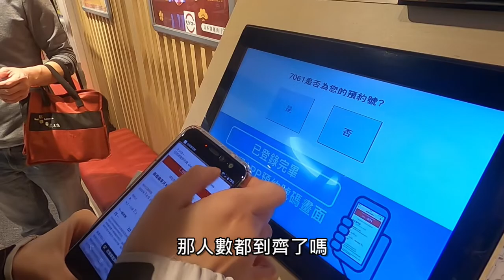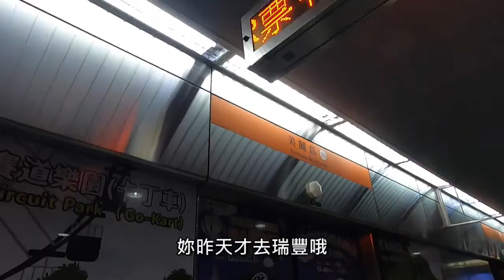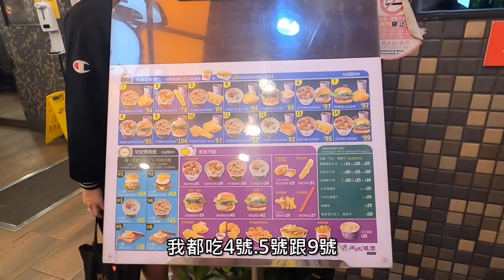大學朋友來高雄啦!!!很久不見還是一樣好笑｜旗津｜義享天地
很早就已經拍好的片，再不剪可能會被砍頭R
和三位大學的好朋友一起出遊
大家一樣可愛一樣好笑欸
影片封面想了很久決定用她們三個的名字或綽號去合成
椪酥禎
超想惠
蔡哈哭
如果再加上我就會變成
魚禎惠哭
哈哈哈哈哈